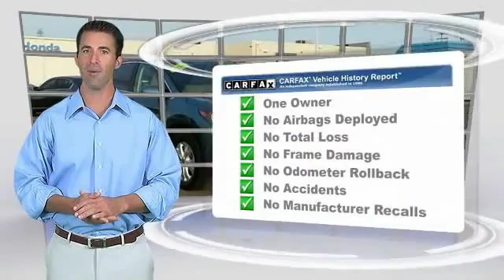2014 Honda CR-V Phillipsburg NJ 7542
2014 Honda CR-V AWD 5dr EX

NOTITLE